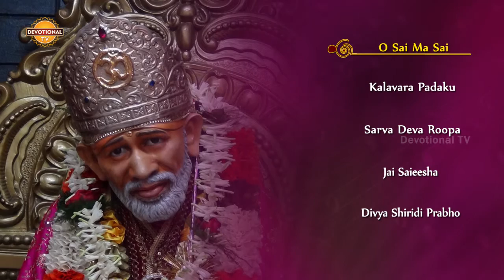Sai Baba Telugu Devotional Songs | Shirdi Sai Baba Mahimalu Songs Jukebox | Devotional TV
Listen to Sai baba telugu devotional songs , Sai baba mahimalu songs jukebox 01 on DevotionalTV. Shirdi Saibaba was an Indian spiritual guru who was and is regarded by his devotees as a saint, fakir and Sathguru according to their individual proclivities and beliefs.

He was revered by both his Hindu and Muslim devotees during as well as after his life. It remained uncertain if he was a Hindu or a Muslim himself.

Jukebox List :-

O sai ma sai song :- 00:01

Kalavara padaku song :- 07:14

Sarva Deva Roopa song :- 14:29

Jai saieesha song :- 21:45

Divya shiridi prabho song :- 27:28